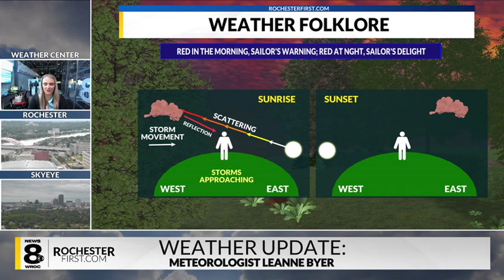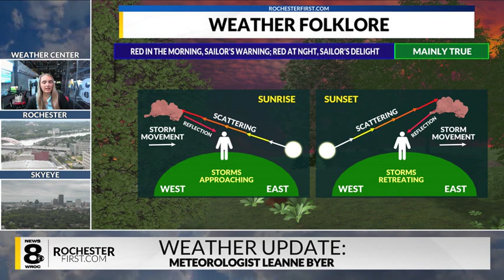Weather folklore: Is the saying "Red Sky at Night" true?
Weather folklore: Is the saying "Red Sky at Night" true with Meteorologist Leanne Byer